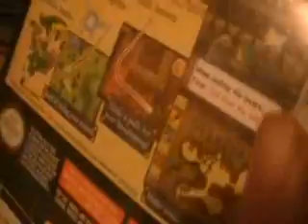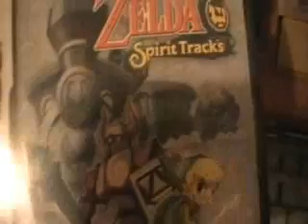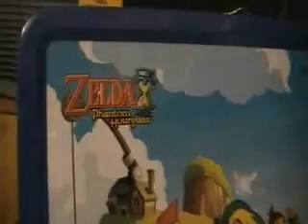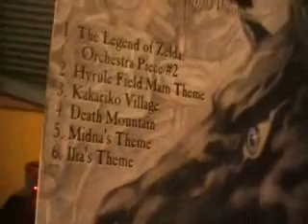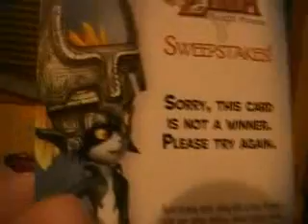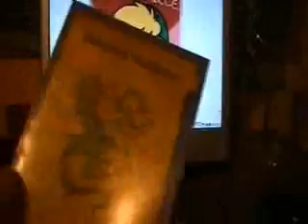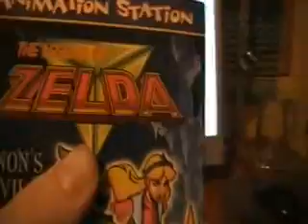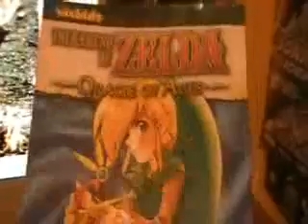My Zelda Collection Part 2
1 Time. Woohoo. Anyways, I have more stuff, but it would be a pain to go through all of it.